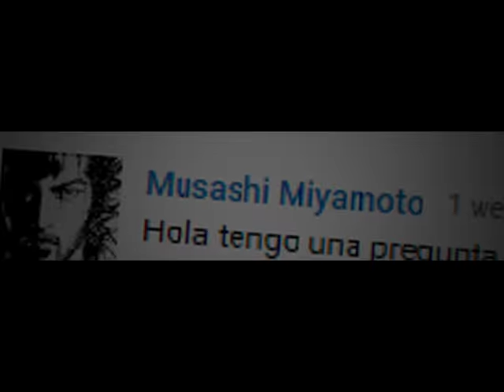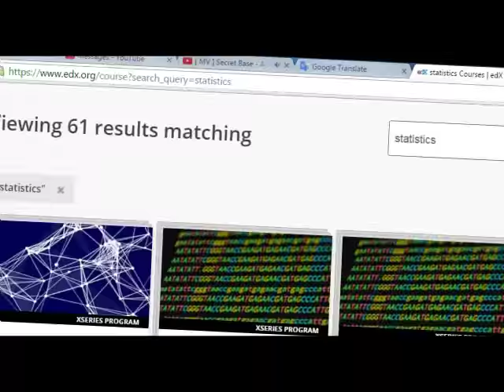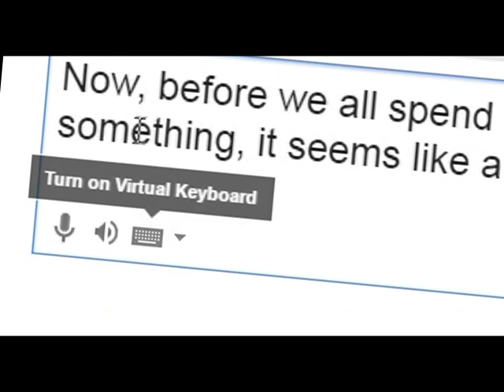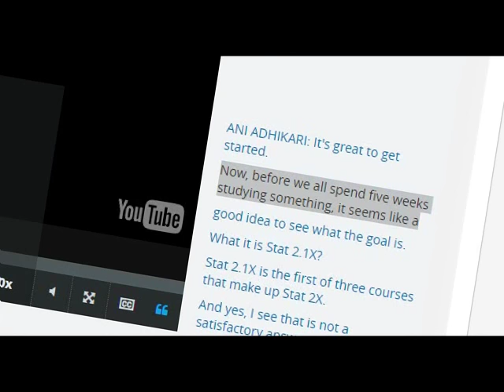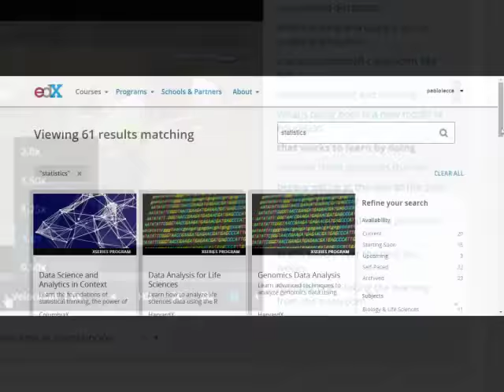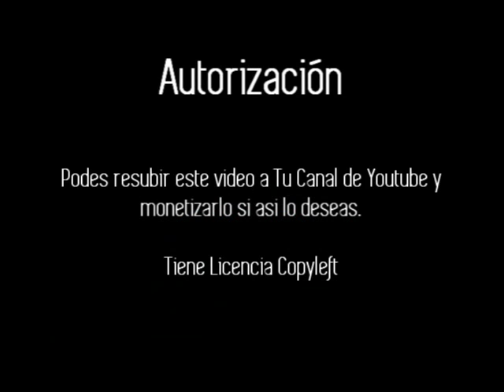Como Aprender Ingles tomando Cursos en las Mejores Universidades del Mundo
Otros Recursos útiles para aprender Ingles:

5 minutos al da para mejorar tu inglés: para gente ocupada

Aprender a Entender Ingles es Sencillo. Solo tenes que hacerlo como si no estuvieras estudiando Inglés. Para ello estudiá lo que te gusta en alguna de las Mejores Universidades del Mundo y mientras vas aprendiendo a entender Inglés naturalmente como Aprendiste a Entender Castellano.

Te Capacitás, te formás y de paso Aprendés Ingles